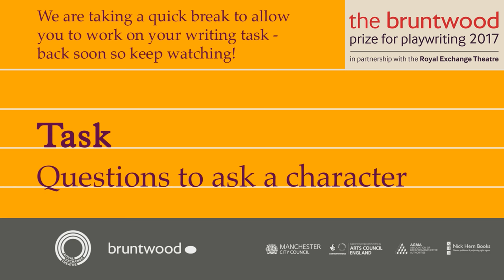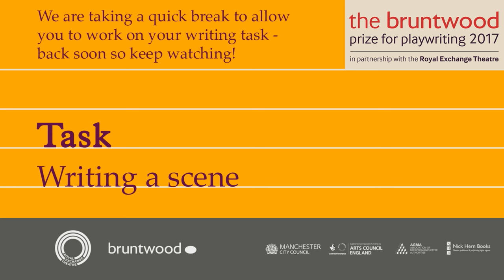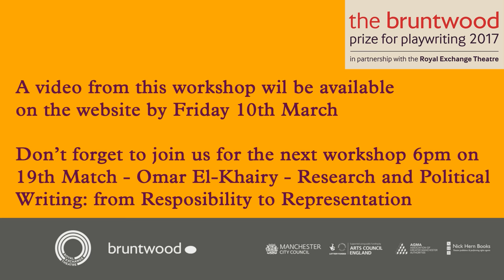Bruntwood Prize for Playwriting 2017 Workshop with April de Angelis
April is an acclaimed writer whose extensive theatre and radio work encompasses many different scales of production. In her FREE live-streamed workshop for the Bruntwood Prize 2017 she will explore engaging with the audience’s imagination and writing female parts. To participant have a way to write, and a newspaper story which makes you angry, an image of a stranger and a line of overheard dialogue prepared.